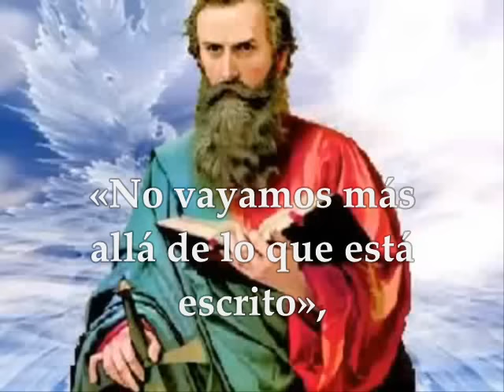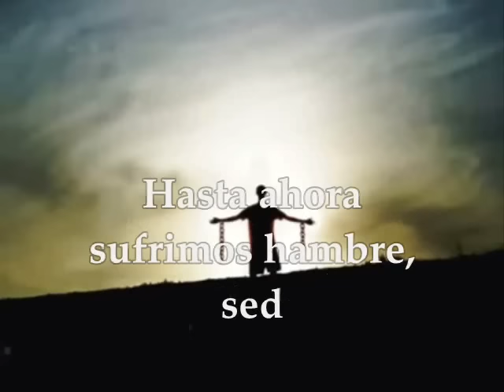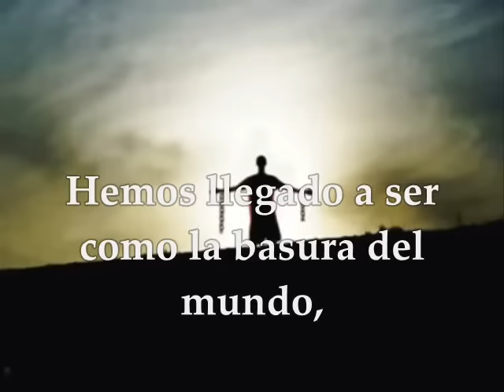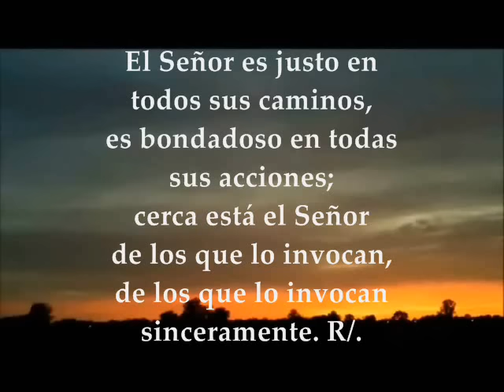Evangelio del día, Lecturas Sábado 3 de Septiembre de 2016 Semana XXII T.O.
Lecturas y Evangelio Sábado 3 de Septiembre de 2016. Semana XXII del Tiempo Ordinario Ciclo C. PRIMERA LECTURA: De la primera carta del apóstol San Pablo a los Corintios 1Corintios 4, 6b-16 SALMO: 144,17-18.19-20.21 R/. Cerca está el Señor de los que lo invocan EVANGELIO: Del Santo Evangelio según San Lucas 6,1-5